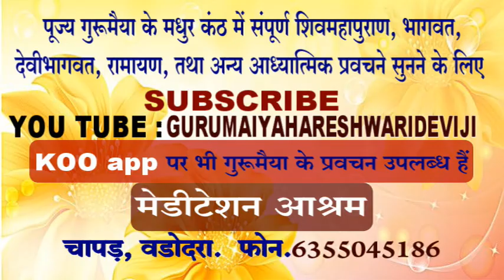21 sevamurti mata bhamati